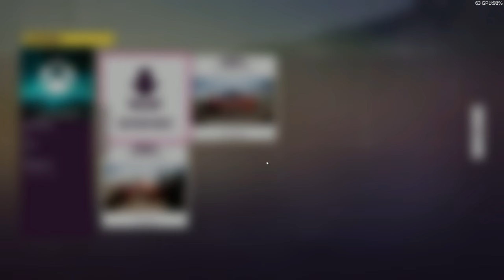I Destroyed @Stevethegamer55 's GTR in A Dodge Demon | Forza Horizon 5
Welcome to a new game upload on the Channel.  In this video I destroyed @Stevethegamer55 in a drag race with my Dodge Demon.  This is in Forza Horizon 5.  We thought it was important to revisit this game as it has not been done in a long time.